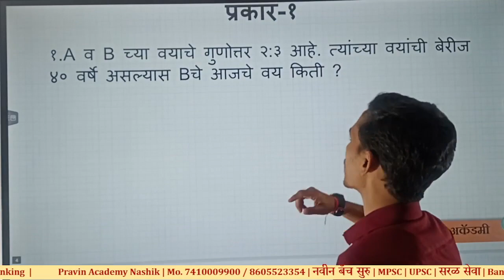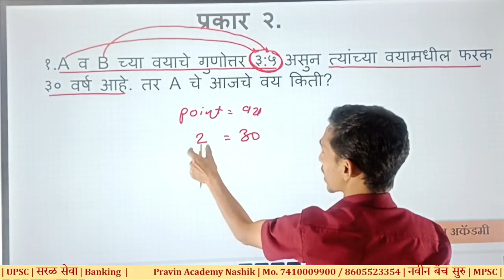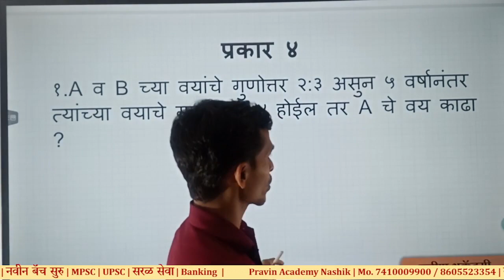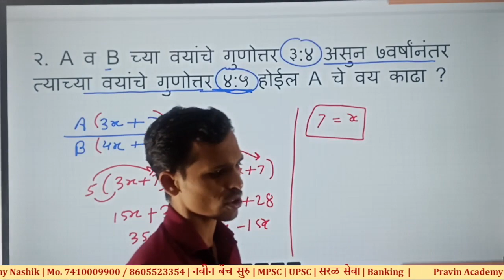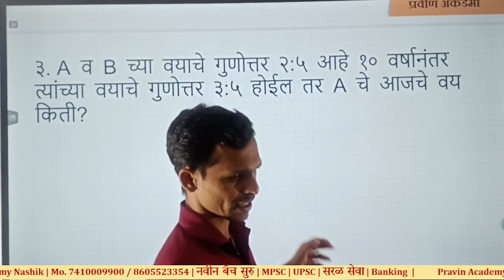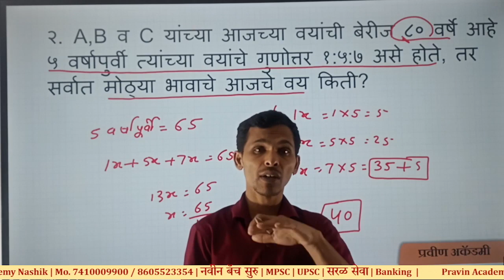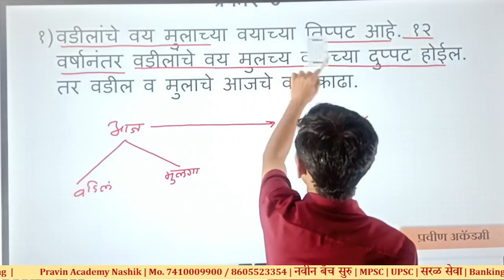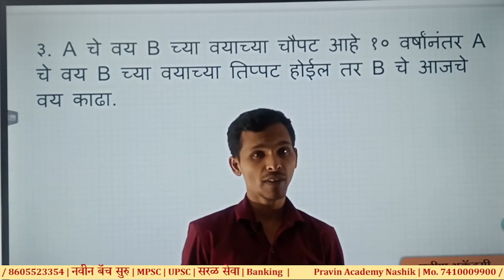वयवारी | स्पर्धा परीक्षा | गणित | talathi | TAIT | mpsc math | problem on age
facebook  page  search  pravin academy nashik

अकॅडमीचा पत्ता =  प्रवीण अकॅडमी चिटको सेंटर  पंचवडी हॉटेल  जवळ अशोक स्तंभ  नाशिक